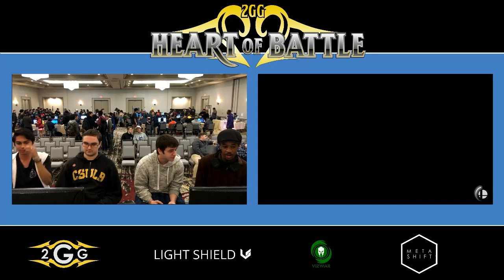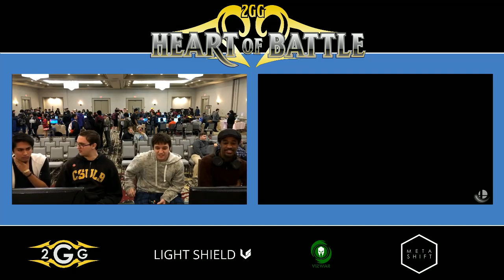Heart of Battle - Marss & Zinoto vs Megamoeba & sterlingsilver Pools - Smash Ultimate